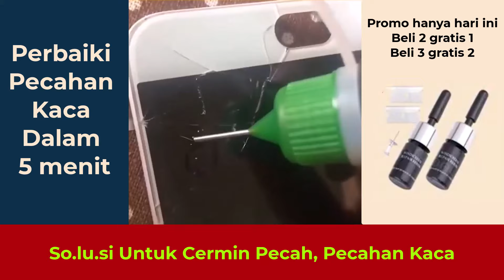Solusi Untuk Cermin Pecah, Pecahan Kaca 16:9